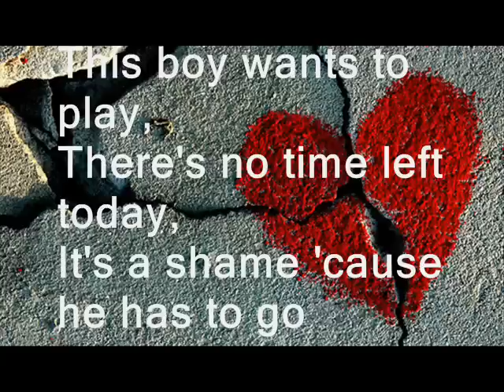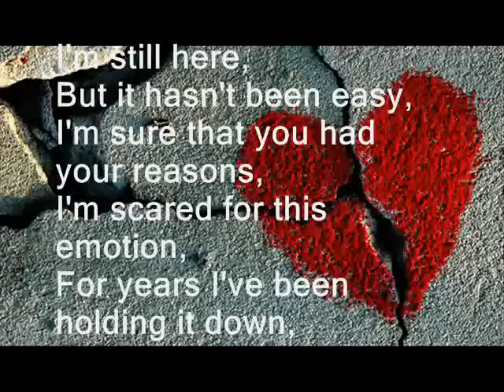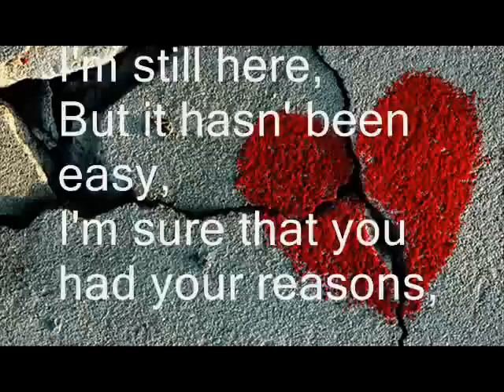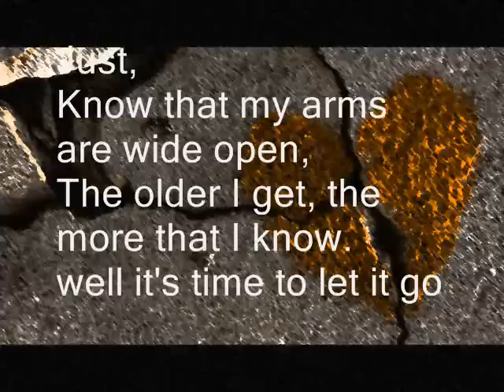James Morrison-This Boy [{With Lyrics}]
I got this song randomly and now i cant get it out of my head :D its a moving piece. Hope you enjoy it!
I made this very simple video with lyrics for all the fans of James Morrison.

Title: James Morrison-This Boy [{With Lyrics}]
Song: This Boy
Artist: James Morrison
Lyrics:
This boy wants to play,
There's no time left today,
It's a shame 'cause he has to go home.

This boy's got to work
Got to sweat just to pay what he gets to get left all alone.

Well let's step outside,
No we won't get caught,
Well that's what I thought, until we cry.

Chorus
I'm still here,
But it hasn't been easy,
I'm sure that you had your reasons,
I'm scared for this emotion,
For years I've been holding it down,

This girl tries her best everyday,
But it's all gone to waste 'cause there's no one around,
This girl she can draw she can paint,
Likes to dance she can skate,
Now she don't make a sound.

We'll play in our park,
'Till it's too dark for us to see
Well we'll make our way home,
With mud on our clothes,
She won't be pleased.

Chorus
I'm still here,

And I,
Love to forgive and forget,
So I,
Try to put all this behind us,
Just,
Know that my arms are wide open,
The older I get, the more that I know.

Well it's time to let this go.
I got to let it go

Chorus
I'm still here,
But it hasn' been easy,